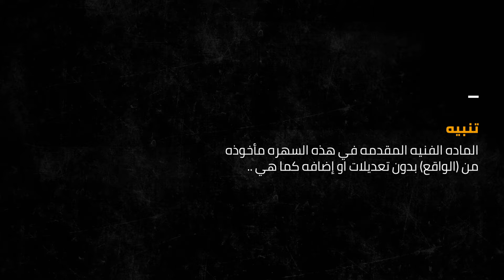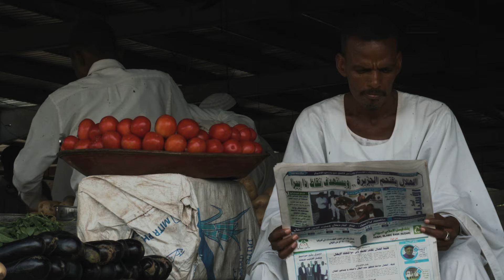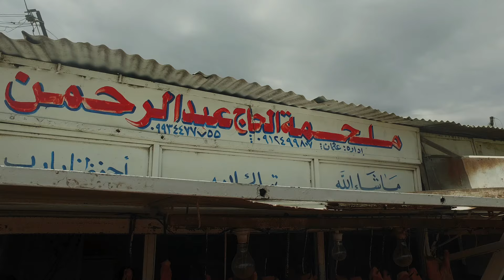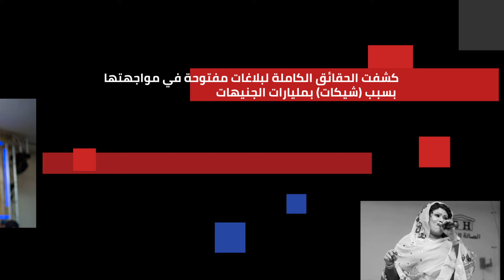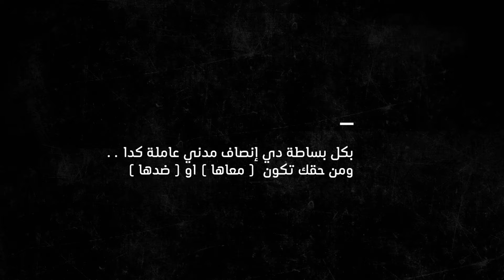Sudan Layout Music Documentary: Insaf (Girls Songs) و الانصاف من الله مع انصاف مدني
انصاف مدني (مطربة سودانية)
Filmmaker Ibrahem Saehon -  Sudan Layout